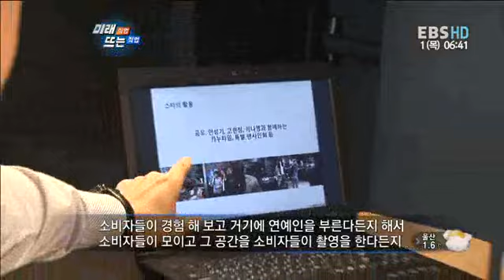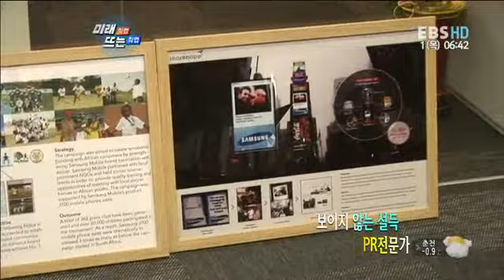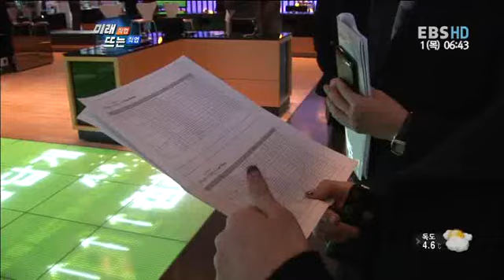미래직업 뜨는직업 - Futurejob_보이지 않는 설득, PR 전문가_#002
EBS, 미래직업 뜨는직업, Futurejob, 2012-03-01, 보이지 않는 설득, PR 전문가

김주호 PR전문가와 함께 PR전문가의 업무내용, 직업적 전망, 비전 등에 대해 들어본다.